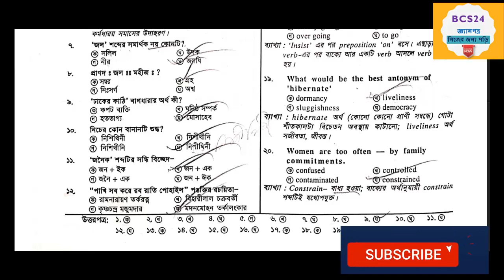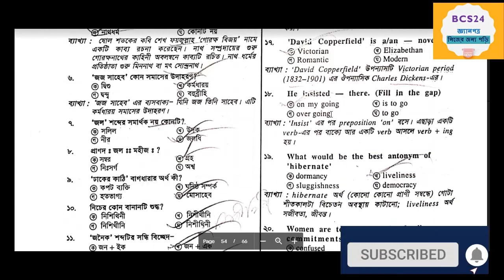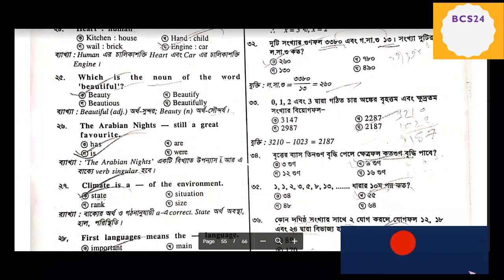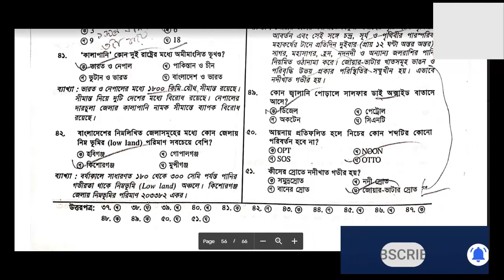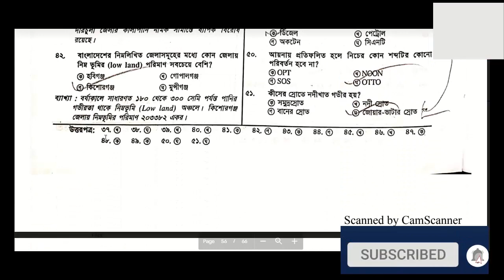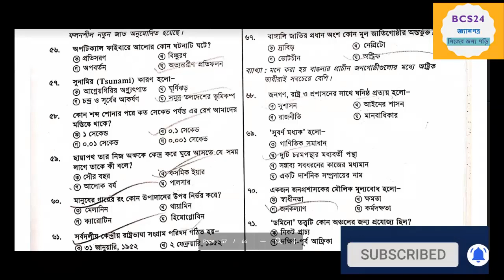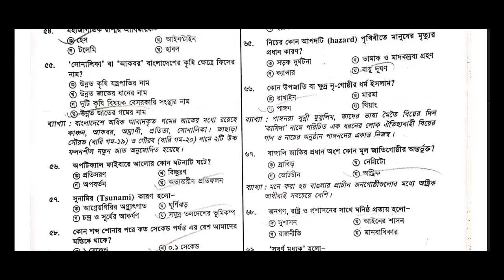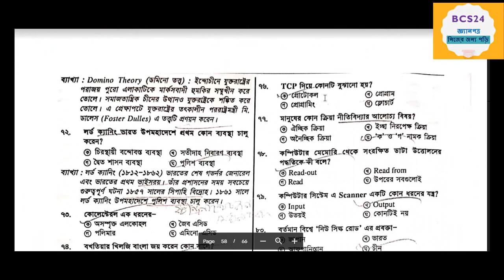সহকারী সচিব - সহকারী পরিচালক বাংলাদেশ পল্লী বিদ্যুৎতায়ন বোর্ড পরীক্ষা ২০১৭